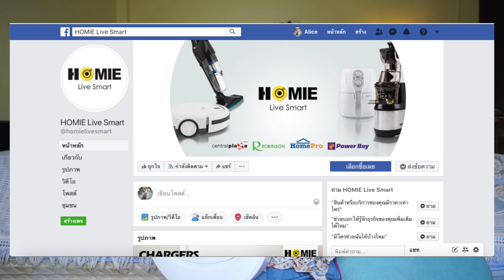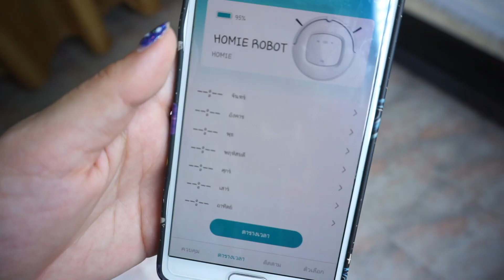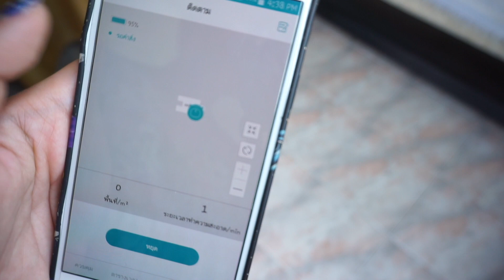เห่อของ ผู้ช่วยคนใหม่ที่เราควรมี | Alice Tunyaluck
เพื่อนๆ ถ้าอยากมีผู้ช่วยทำความสะอาดบ้านดีๆ อลิซแนะนำเลยจ้า
หุ่นยนต์ดูดฝุ่น HOMIE - MAP WIFI ทั้งเดินทำความสะอาดอย่างเป็นระบบ และสามารถสั่งงานผ่าน App ในมือถือได้อีกด้วย เริ่ดเด้อ!!!